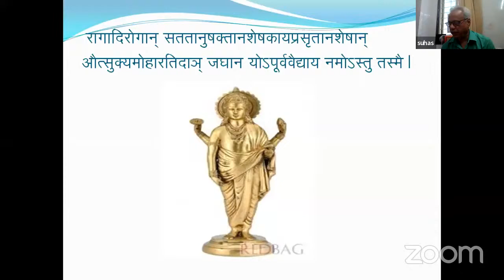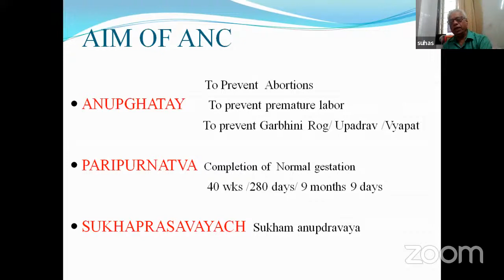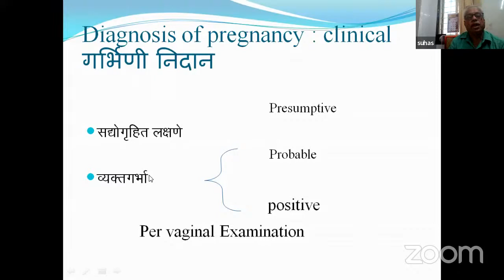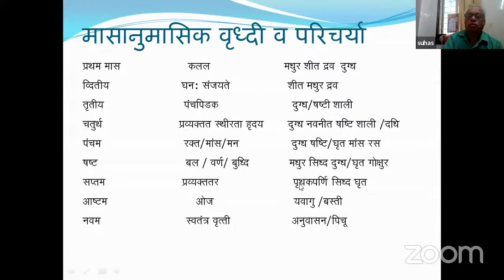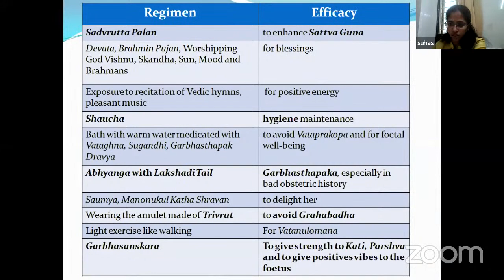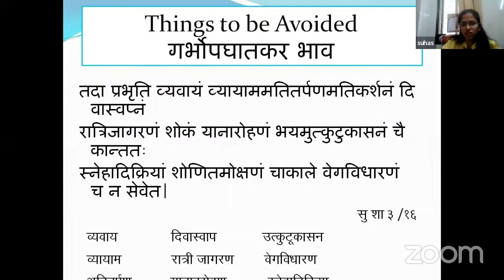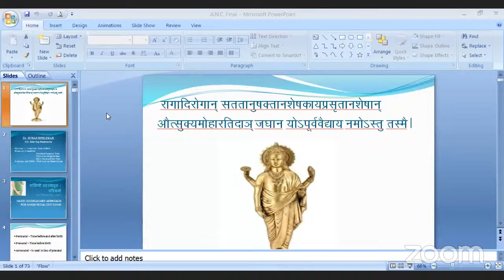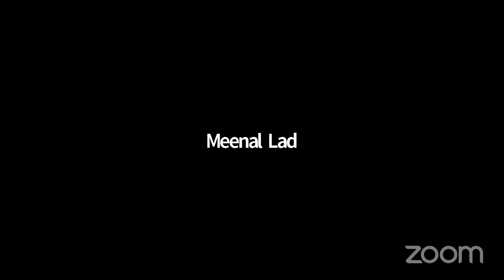गर्भीणी परीचर्या - Peri Natal care-Multidisciplinary approach for Good fetal outcome - NIMA -MSB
Dr.Suhas Herlekar
B.A.M.S, M.S.(OBGY)
HOD Tilak Ayurved Mahavidyalay pune